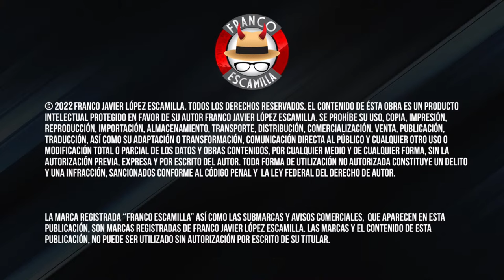La Mesa Reñoña 301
La Mesa Reñoña En Vivo !!